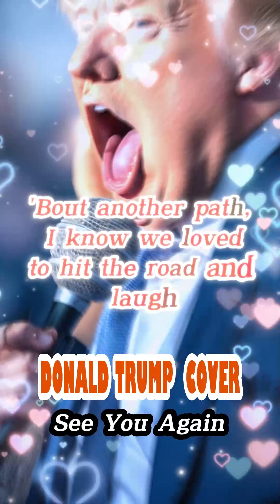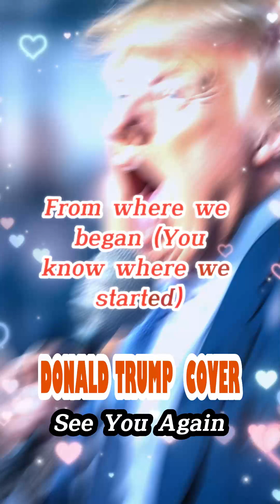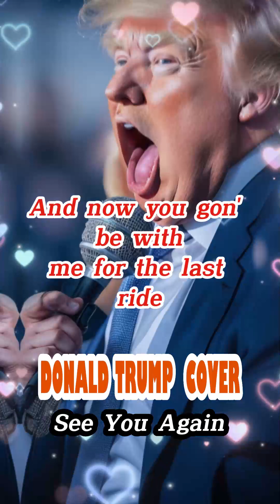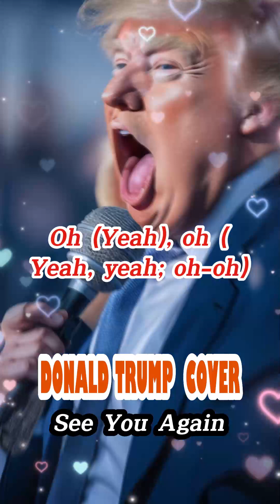Donal Trump Cover: See You Again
❤️ Welcome to our movie review YouTube channel ncttv! We are dedicated to providing insightful and engaging reviews of the latest films. We strive to provide a comprehensive understanding of each movie, discussing its plot, performances, cinematography, and overall impact. Whether you're a film enthusiast or simply looking for recommendations, our channel is the perfect destination for all your movie review needs.

In my video, I use short clips of the copyrighted movie to provide commentary and criticism of the film. The clips are only 2 seconds long and are used to illustrate my points. The use of these clips is transformative in nature, as it adds new meaning and value to the copyrighted work. The clips were carefully selected to briefly illustrate key points in my review and analysis. They constitute a very small portion of the full film. My video provides valuable commentary, critique and educational context around the film, transformed from the original purpose. It does not seek to replicate or replace the original work. The review presents a very different function and character than the original film. It ultimately generates new understanding and insights. My inclusion of the short clips is reasonable and proportional to achieve the transformative purpose and nature of the review. The clips do not negatively impact the commercial value of the original. Thank you for your consideration. Let me know if you would like me to modify or expand this response in any way.